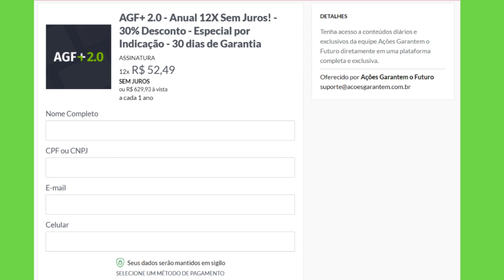AGRONEGÓCIO NÃO PARA DE CRESCER, CRESCEU MUITO NOS ULTIMOS ANOS VEJAM QUANTO?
Já Conhece o AGF+?  do Ações garantem o futuro da família Barsi?
A plataforma referência em Geração de Renda com Dividendos.

Olá sejam muitos bem vindos ao canal notícias da b3,
Aqui você receberá notícias diárias da bolsa de valores,  últimas notícias das ações na bolsa de valores, para ficar bem atualizado com o que acontece com o mercado financeiro e das informações sobre a bolsa de valores, informações atualizadas do que está acontecendo no mundo dos investimentos em renda fixa e renda variável, como ações da bolsa de valores a famosa b3.
Desejo boa sorte a todos vocês nos investimentos.

notícias de hoje,bolsa de valores live,noticias bolsa,bolsa,ultimas noticias bolsa,notícias